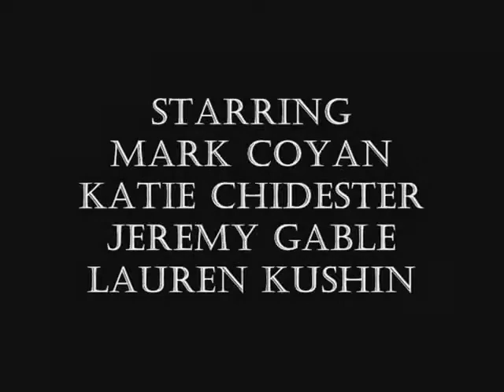"Edward Albee's Who's Afraid Of Virginia Woolf?" Teaser Trailer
"Edward Albee's Who's Afraid of Virginia Woolf?"

Starring Mark Coyan, Katie Chidester, Jeremy Gable and Lauren Kushin

March 27th through April 11th

Hunger Artists Theater (Fullerton, CA).  Tickets are on sale now.